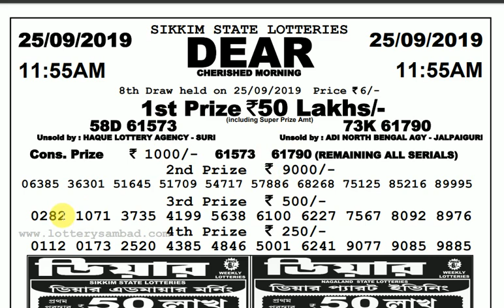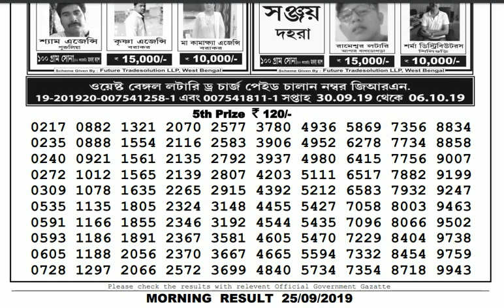Lottery Live I Lottery Results I Sombad Lottery 11.55am 04.00pm 08.00pm gdn